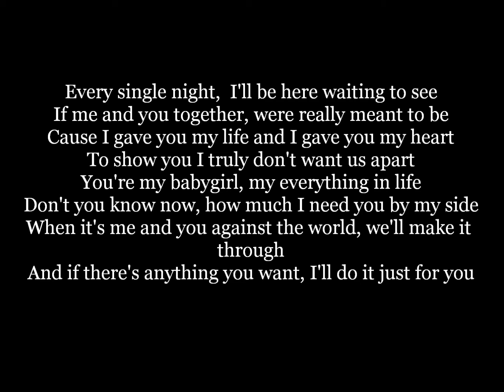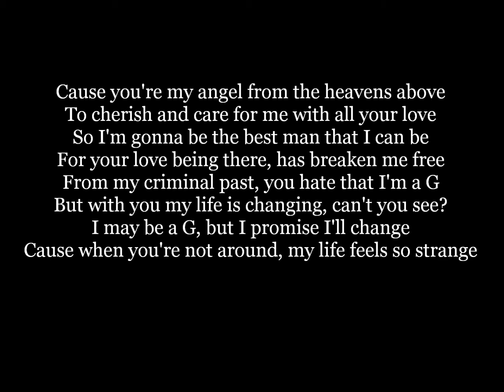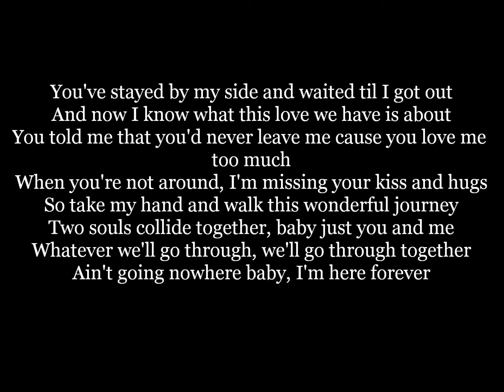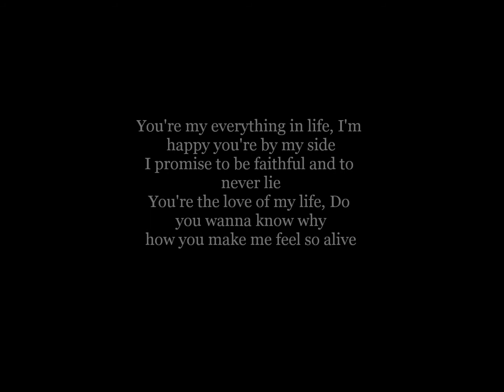Alvinjay Freestyle-So Alive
This song shows alot how good it is to feel so alive by the one and only woman in your life who has always been there for you, that will always stay loyal and true to you, even though you may be a G, she'll make the biggest change in your life.